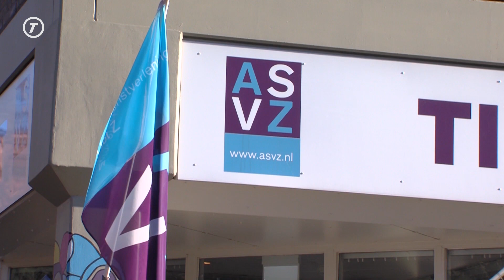Niet kijken naar beperkingen, maar naar mogelijkheden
Bij Tivolishop verkopen ze schilderen en cadeauartikelen. Maar er is iets bijzonders met deze
producten aan de hand. Alles wordt gemaakt door mensen met een verstandelijke
beperking. Want bij Tivolishop kijken ze niet alleen naar de beperkingen van mensen, maar
juist ook naar wat ze wel kunnen. Wij gingen langs om te spreken met een van de
activiteitenbegeleidsters. En we spraken zelfs met een van de medewerkers!